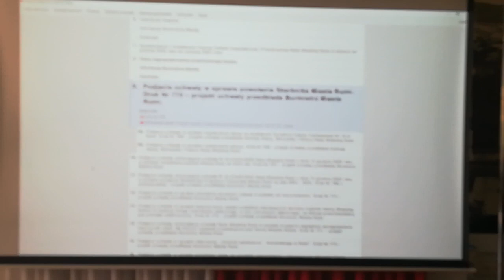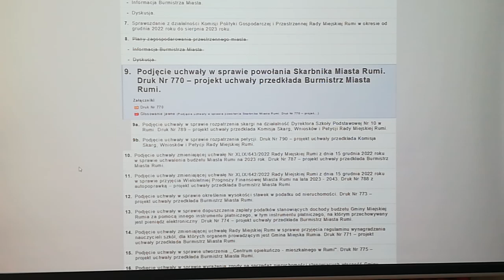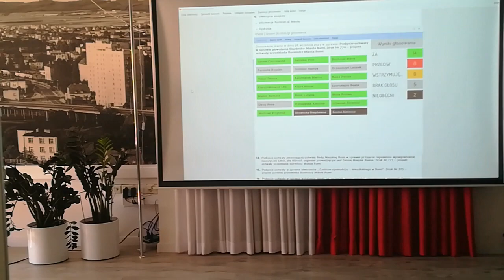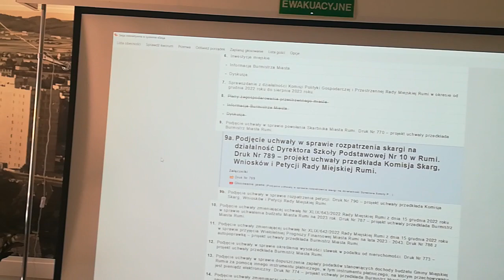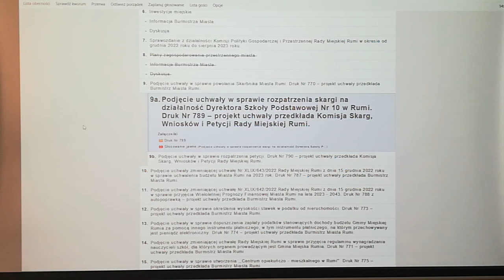VI RUMIA LXI(61)SESJA RMRUMIA 28WRZEŚIEŃ23.CZW.12'30